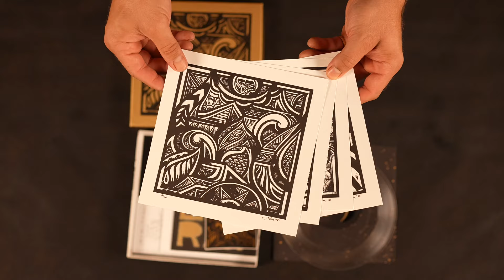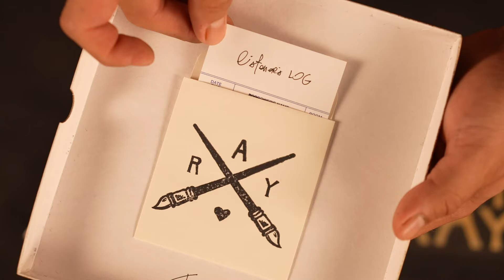JEREMY RAY - NO DISDAIN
This song was tracked live on the back porch of Radon Recordings in the spring of 2015. The track sat unreleased for the better part of five years until I began creating this limited edition, hand painted, lathe cut box set.